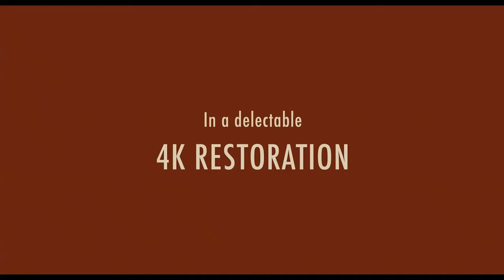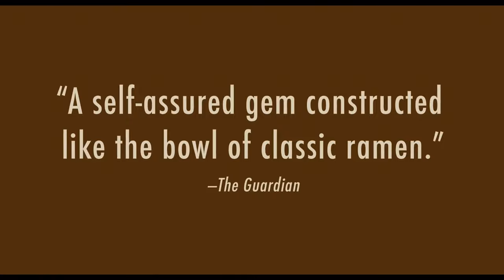Tampopo - タンポポ (1985) - Official Trailer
About:
Tampopo (タンポポ, Tanpopo, literally "dandelion") is a 1985 Japanese comedy film written and directed by Juzo Itami, and starring Tsutomu Yamazaki, Nobuko Miyamoto, Kōji Yakusho, and Ken Watanabe. The publicity for the film calls it the first "ramen western", a play on the term Spaghetti Western (films about the American Old West made by Italian production studios).

Storyline:
In this humorous paean to the joys of food, the main story is about trucker Goro, who rides into town like a modern Shane to help Tampopo set up the perfect noodle soup restaurant. Woven into this main story are a number of smaller stories about the importance of food, ranging from a gangster who mixes hot sex with food, to an old woman who terrorizes a shopkeeper by compulsively squeezing his wares.